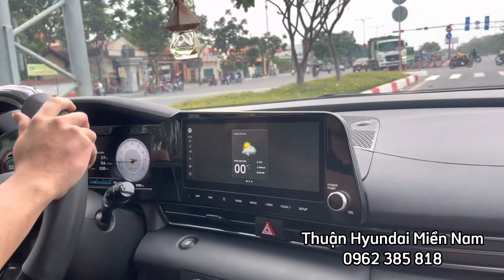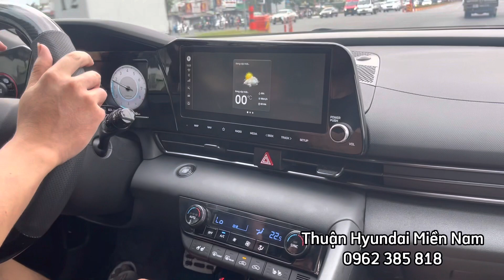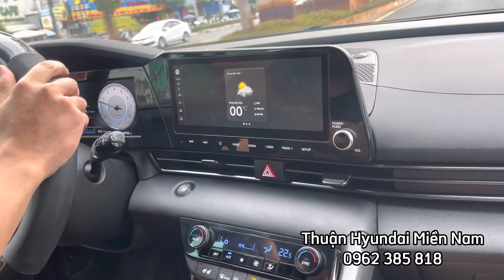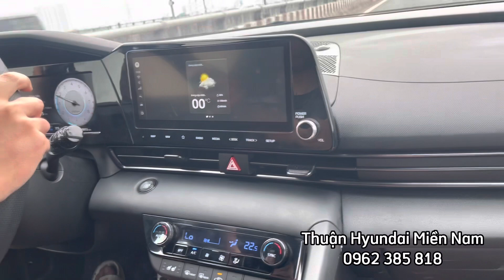Lái thử ELANTRA 2023 phiên bản NLINE - Cực bốc , hơi ồn tiếng vọng lốp